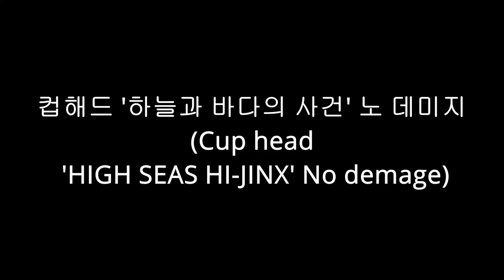[컵헤드] 하늘과 바다의 사건 노데미지 ('HIGH SEAS HI-JINX' No demage)